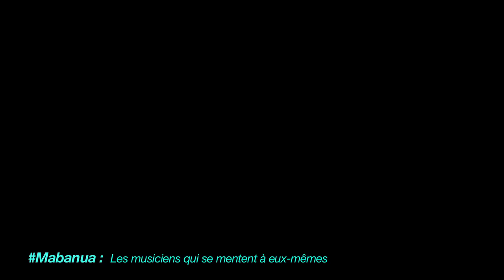IMMERSION JAPAN FUTURENOW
Le 30 mai le public est invité à se mettre à l’heure d’un Japon créatif et visionnaire pour un voyage aux accents futuristes au coeur de la mégalopole tokyoïte.

Un voyage immobile et insolite qui nous embarque avec poésie aux frontières de la musique de demain et des nouveau usages numériques. Autour du leitmotiv « futur, nature et technologie » se dessine un mix artistique grand ouvert branché sur le courant alternatif tokyoïte. Irasshaimase !

20h - SURU (JP) CIE MOBILIS - IMMOBILIS
Entre danse, musique électronique et vidéo créée en temps réel

21h30 - DAISUKE TANABE (JP)
avec NIRVALAB & JULIEN COLOMBIER - création in situ
musique électronique, paysages oniriques et jungle numérique - création

22h30 - NOWFUTURE
présentation du sismografilm réalisé par STÉPHANE BARBATO - Façade du théâtre

23h - Terrasse du 5ème - accès libre - TOKYO CLUB par EMUFUCKA (JP) avec VJ DEAD PIXEL - Terrasse du 5ème étage
house, hip-hop et future beats, la terrasse d'anthéa se mue en dancefloor tokyoïte.

et dès 20h :
+ Juke box vidéo dans les écrans du théâtre
+ Sushi bar sur la terrasse